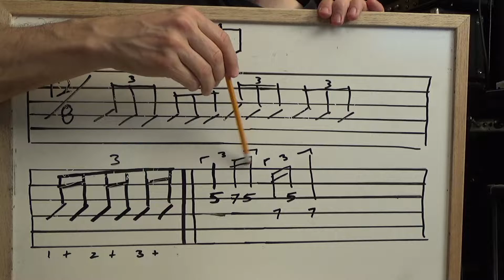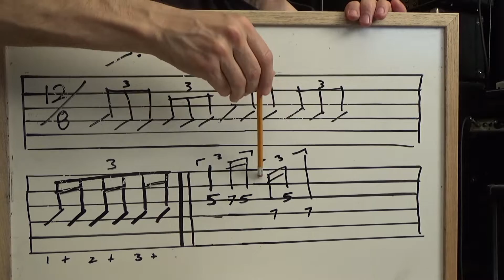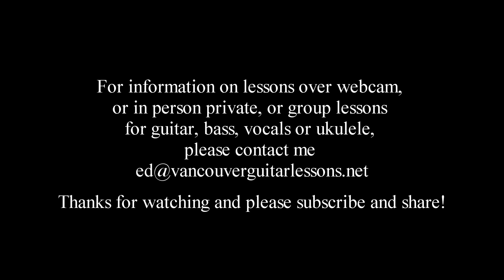5 Blues Guitar Legend's Riffs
I teach guitar, bass, vocals, and ukulele privately and online, and this channel contains lessons in all those instruments (except uke) and primarily technique and theory are stressed in the styles of rock, blues, country and jazz.

I endeavour to upload once a week. ;)